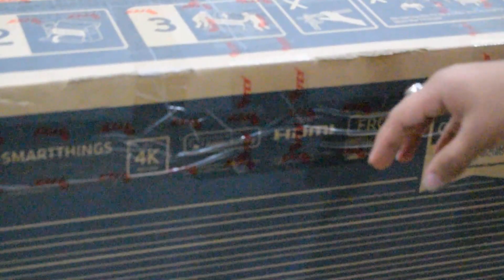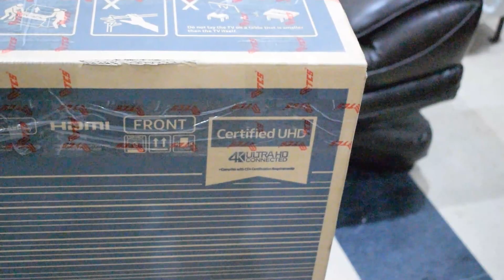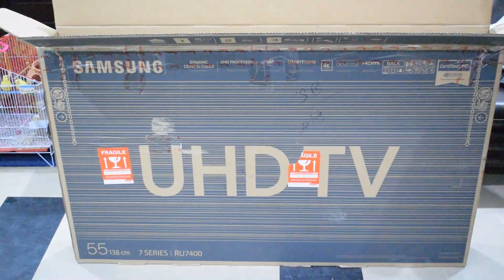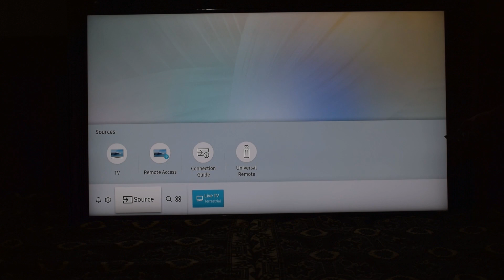SAMSUNG 4K UHD LED TV (7 series || RU7400 ) unboxing..........|| price , specifications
This UHD TV comes with a price range of 1 lac 30 thousand - 1 lac 45 thousand pakistani rupees. Following are the specifications:
1) Dynamic crystal color
2) HDR
3) UHD Processor